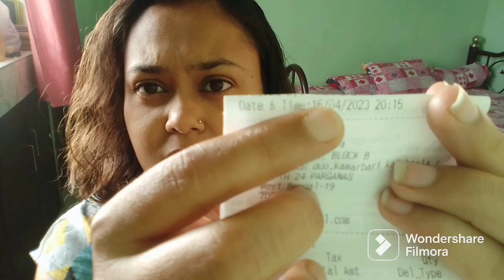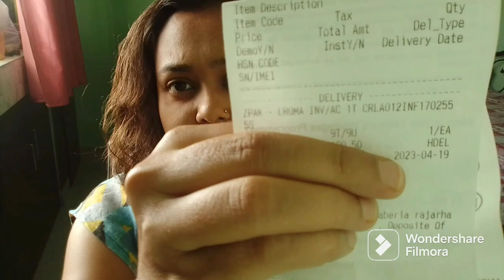Don't buy Any Electric Good From Kolkata Croma📸📸Please watch this video🙏🙏